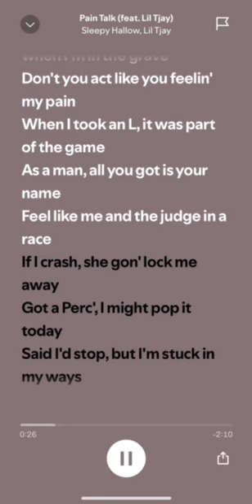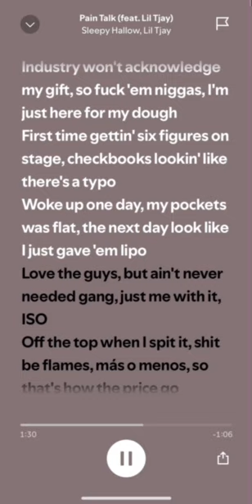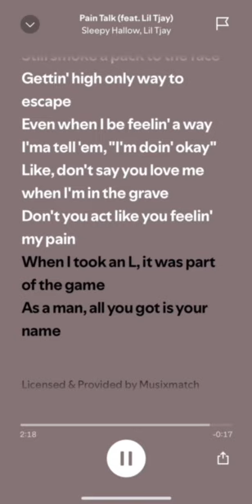Sleepy Hallow - PAIN TALK feat. Lil Tjay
Sleepy Hallow - PAIN TALK (Official Video) feat. Lil Tjay